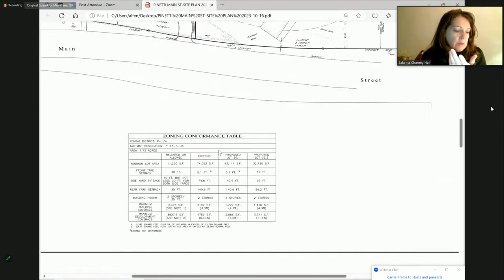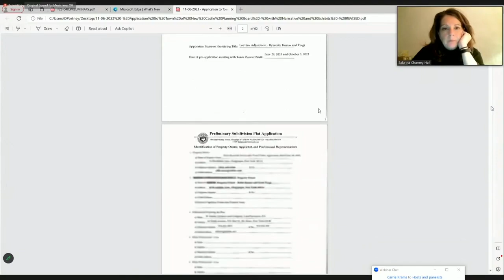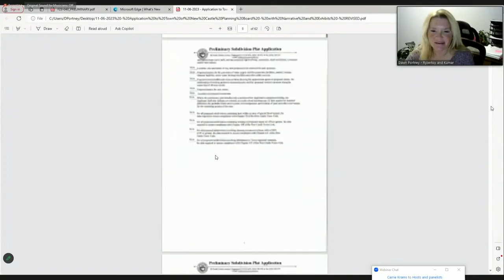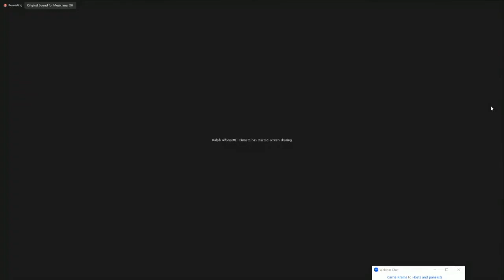Town of New Castle Planning Board Meeting 11/8/23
INFORMAL APPEARANCE BEFORE THE BOARD
00:00:59 PINNETTI, 2 Main Street, Kisco Park
00:11:10 RYZERSKY and KUMAR, 14 and 10 Brookdale Lane
00:21:17 PICCOLINO, 15 Little Pine Road